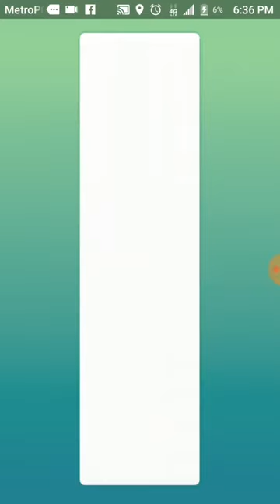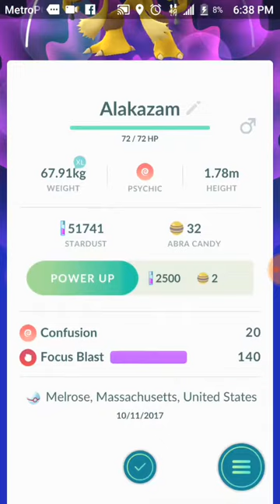3v1 Alakazam Raid - Local Community Growing Stronger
One of my big problems with Pokemon go that I faced individually is that while I live in a town that does have a decent amount of pokestops and gym and it does have its share of dedicated players it's very hard to get a raid group together the Discord Facebook chat Etc

Well this really wasn't anything special and he wasn't even a good IV Alakazam I'm happy because it shows that the local community is getting stronger even if it is only the hardcore players at least we can play with the few hardcore players instead of not being able to play with a whole bunch of casual players